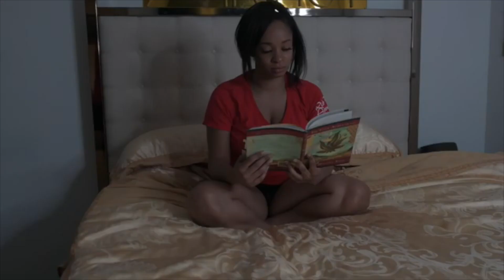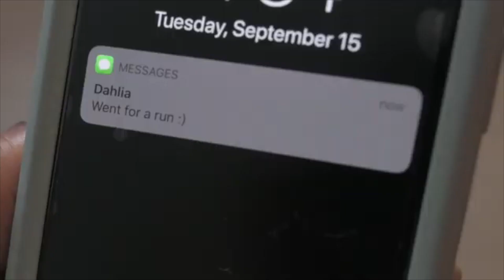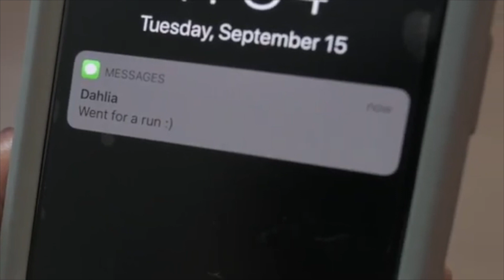DALIAH Episode 3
Best friends, Brooklyn and Mia decide to stay on campus for spring break. Mia makes a new friend on campus, and invites her to spend the weekend with them.

With @ayonatheartist  @efrangeliz
Shot By: @gkeepsit100
Written, Directed, & Edited By: @ayonatheartist @efrangeliz